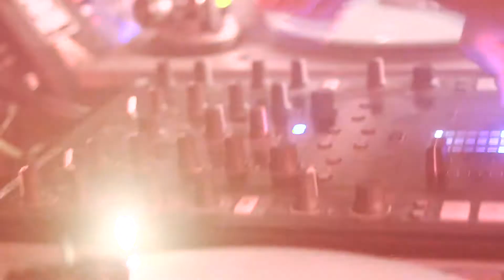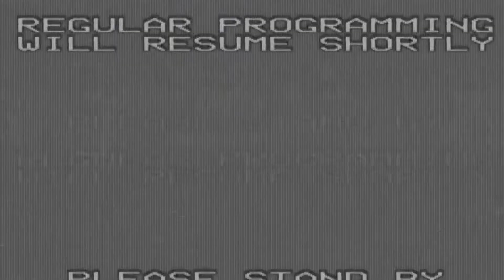ARE YOU GRIME?! /w DJ ALYAZ //aftervideo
ARE YOU GRIME?!  27/10/17  //massive party
in Trnava's 69KLUB powered by sub:tearz crew!

Sapyens Records records bossman
Biggboss member
Heldenkëllerz member
Dj Alyaz a.k.a. SELF
TRUE PRAGUE POWER

VKTRD
windwich
RiCH (dubplates only set)
SMGR
Martin Lettler

check fb for more: sub:tearz crew
video postproduction: captainmonkey

track: Skepta - Rolex Sweep (Vandalism remix)
cc 2017